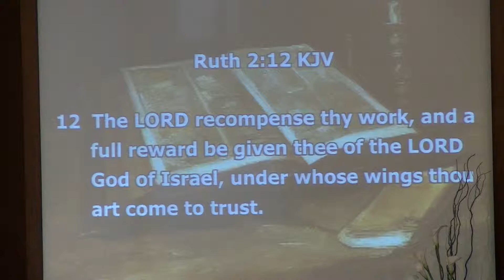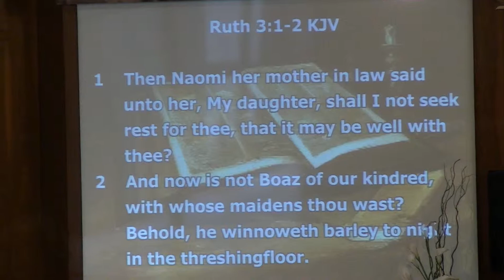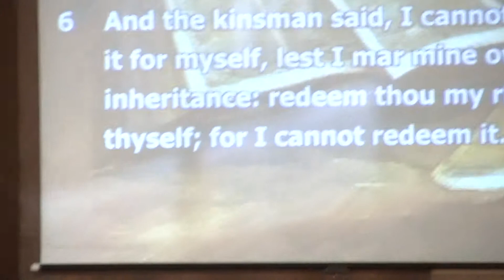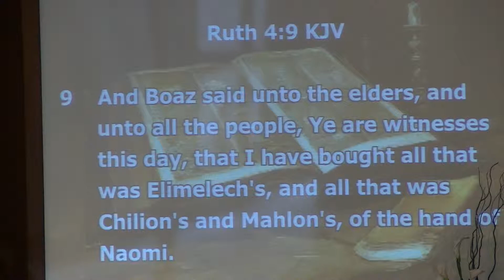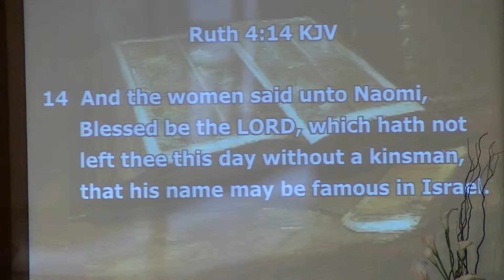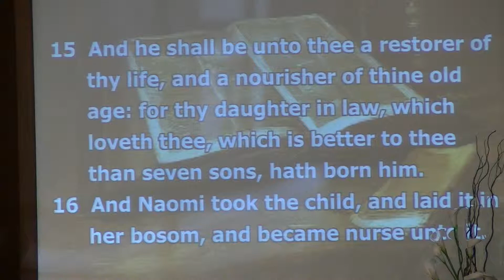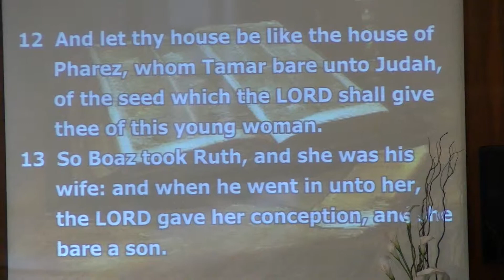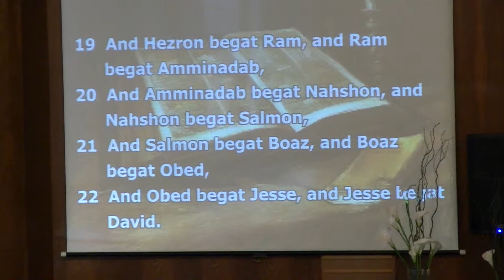00005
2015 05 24 ICF Memorial Day Service